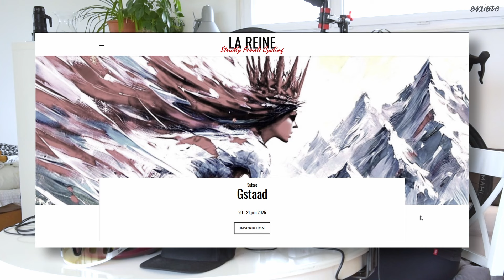Prendre de la créatine, représentations du corps féminin et sac à dos aéro | LE PODCAST Ep.6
Chapitres :

0:00 Intro
1:56 Retour sur la saison 2024
15:57 La Reine : se*ualisation du corps des femmes ?
29:19 Créatine et suppléments alimentaires
42:44 Le RAF - Ram Air Fairing
55:25 Douleurs aux genoux
1:05:58 Cuissards avec ou sans bretelles pour les femmes et autres questions

Liens vers les sujets évoqués dans la vidéo (détails concernant les vélos à vendre, voir plus bas)